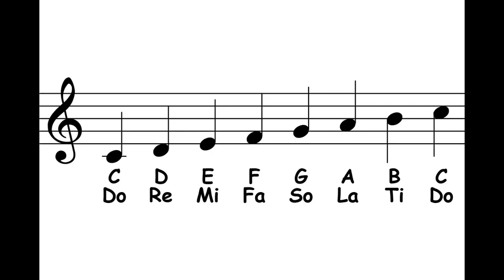An Ode To Beer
An homage to the great uninhibitor!.